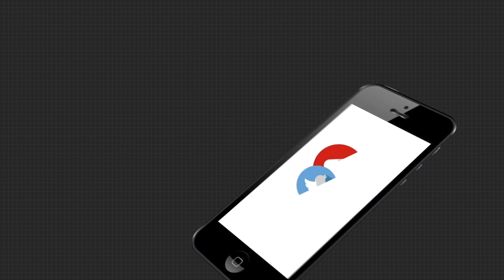ପ୍ରଶାନ୍ତ ବେହେରାଙ୍କ ନାଁରେ ଅଭିଯୋଗ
ବିଜେଡି ବିଧାୟକ ପ୍ରଶାନ୍ତ ବେହେରାଙ୍କ ନାଁରେ ଅଭିଯୋଗ ଆଣିଲେ ଯୁବତୀ.